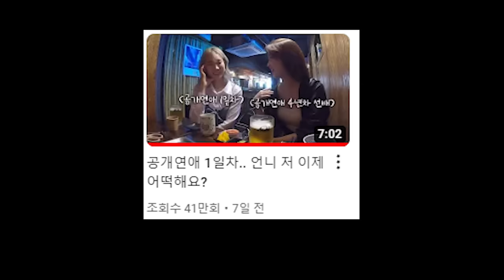벌써 위기..?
🎵 작곡/편곡 - 뮤팟

Song : Title : 인생은 희극 (Life is comedy)